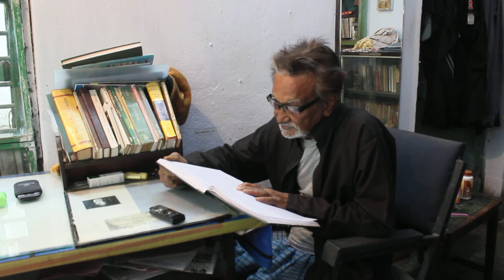Anupam Dutta's Personal Diary